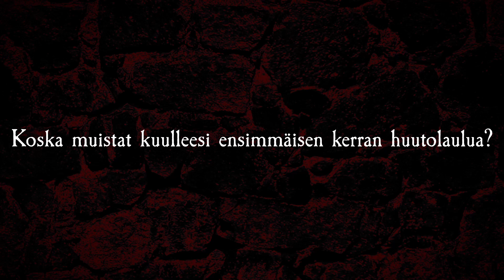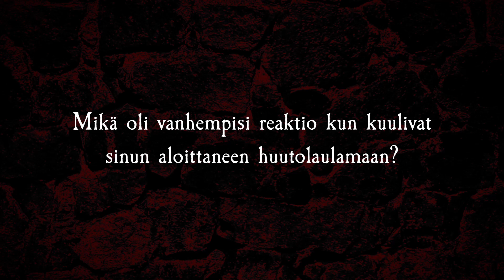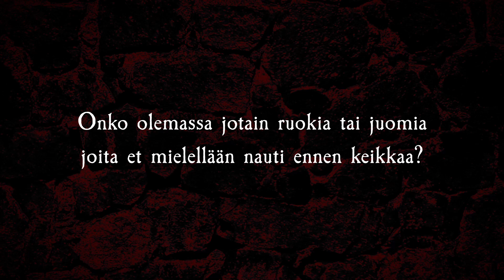Tarinani metallilaulajana #15: Unto Helo (Rytmihäiriö)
Rytmihäiriön Unto Helo paljastaa oman tarinansa metallilaulajana Kaaoszinen videosarjan 15. jaksossa.

► Haastattelu: Arto Mäenpää
► Editointi: Tero Tuohenmaa
► Thumbnail: John Wins